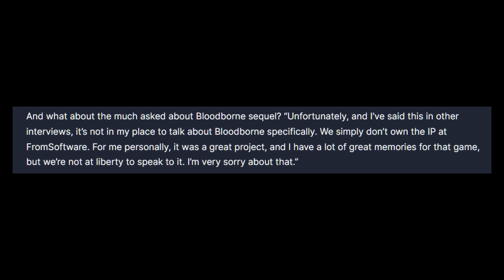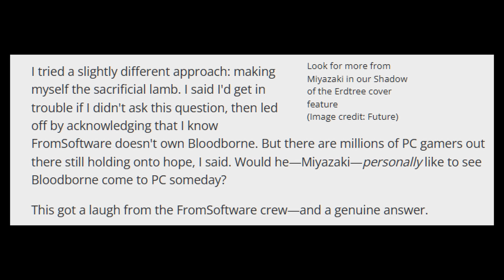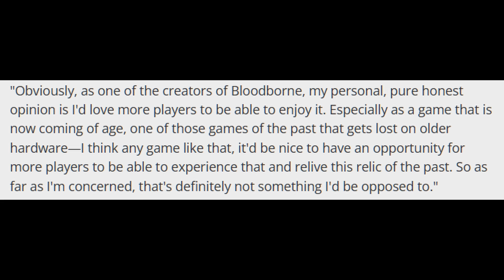Will There Be A Bloodborne Remake, Remaster, Or Sequel?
New Miyazaki interviews might point to the state of BB remakes or sequels.